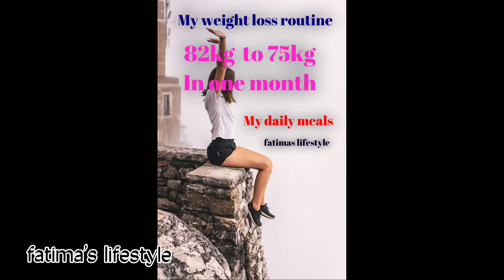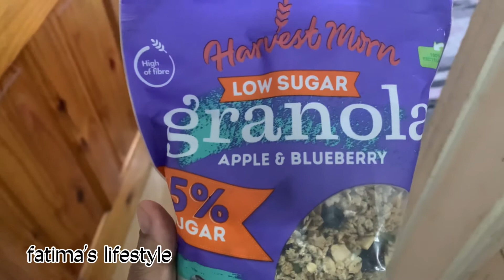How Did I lose 7kg weight in one month/82kg to 75kg/ my daily meals by fatima’s lifestyle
82kg to 75g in only one month/ my daily diet meals routine/ how I loss 7kg vlogs by fatima’s lifestyle